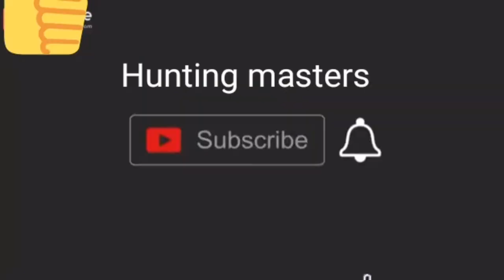Chukor Hunting | Chukor ka Shekar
Hunting Masters Vedios , Shot by Muneeb khan